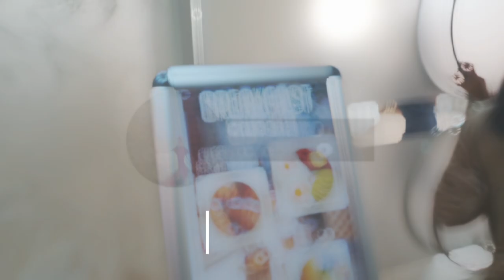ARMENIA 🇦🇲 Day 4 Part 1 🇦🇲 Exploring Khor Virap with HolidayFactory